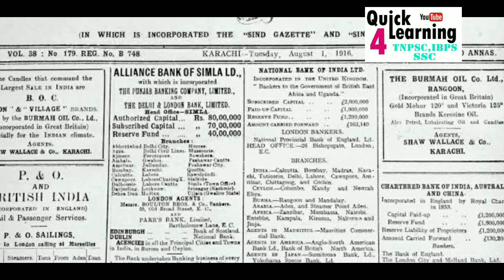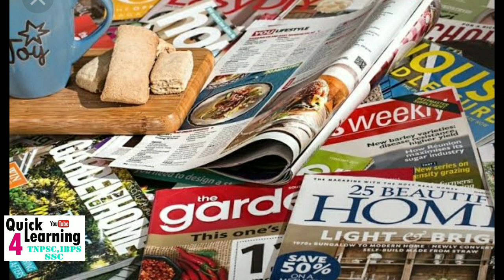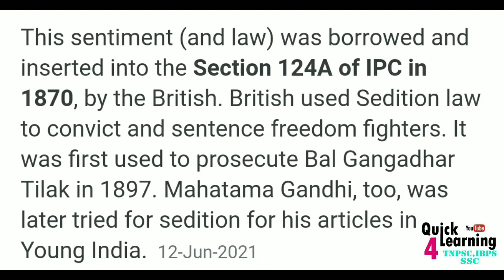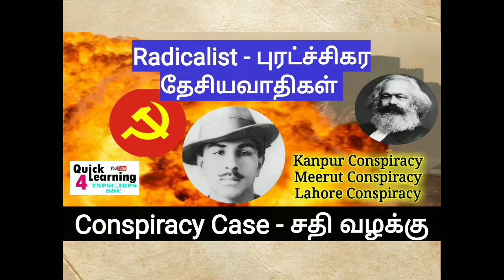Sedition Case in India Tamil | தேச துரோக சட்டம் Section 124A of IPC | Current Affairs in Tamil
TNPSC Group 2/4 - Study Plan & Test Series